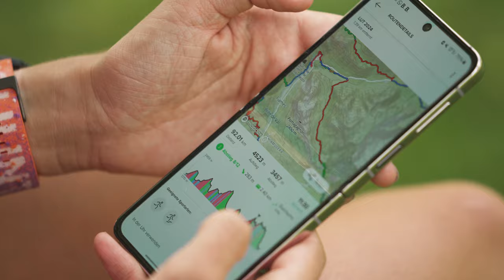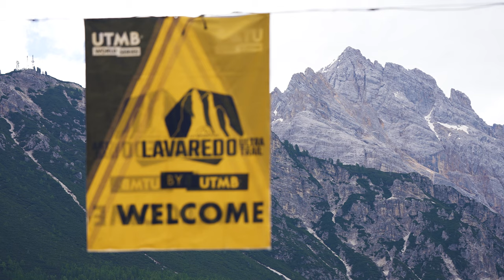Get ready for an ultra with Ida-Sophie Hegemann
Get ready for an ultra! Ultrarunner Ida-Sophie Hegemann shares her best tips for the last preparation before a long race.

Learn more about Ida's watch of choice, the new Suunto Race S